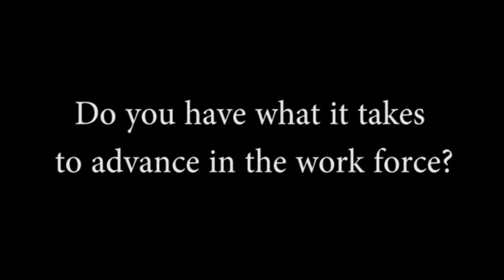Microsoft Office Specialist